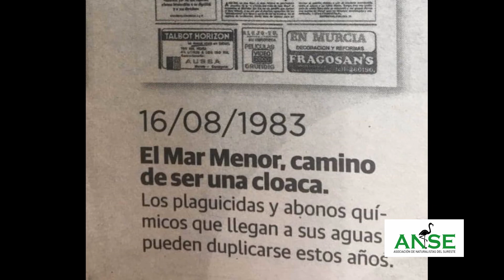Mar Menor: crónica de una catástrofe anunciada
Estado de la laguna costera del Mar Menor (Región de Murcia) el 20 de Agosto de 2021, tras un nuevo episodio de mortandades masivas de fauna marina.

Grabación, edición y maquetación: ANSE.